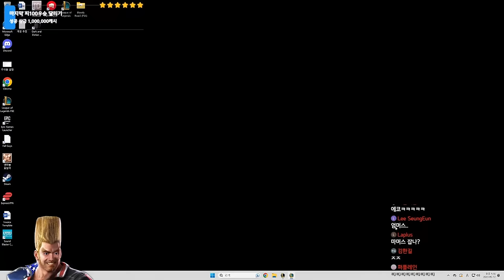한 번이라도 지면 -100만원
📢 OUTTRO BGM

롤토체스 8.5 롤체 1티어 개사기 빌드업 리롤덱 벨류덱 운영덱 1코 2코 3코 4코 5코 3성
죽검 거학 가엔 밤의 끝자락 피바 총검 쇼진 지크 인피 고연포 거결 루난 구인수 스태틱 즈롯 라위 가갑 가고일 솔라리 썬파 태불망 침장 용발 이온충격기 이온 성배 수맹 서풍 수은 데캡 대천사 모렐로 보건 블루 구원 정손 워모그 덫발 도장 뒤집개 포오네 롤토체스 시즌8 패치 패치노트 아이템  영혼의 형상 죽음의 저항 죽저 영원한 겨울 무한한 삼위일체 트포 마나자네 흑요석 양날도끼 블클 란두인 로켓 손 로켓 주먹 황금 징수의 총 징총 존야 찬대천사 찬피바 찬블루 찬가갑 찬성배 찬죽검 찬용발 찬수맹 찬가고일 찬거학 찬밤끝 찬구인수 찬정손 찬총검 찬무대 찬인피 찬이온 찬보건 찬라위 찬솔라리 찬모렐 엔젤로 찬수은 찬데캡 찬고연포 고속 광자포 찬구원 찬루난 찬침장 찬쇼진 히라나의 창 찬스태틱 찬썬파 찬도장 찬거결 찬워모그 찬지크 찬서풍 찬즈롯 톱날 피바라기 과부하 오류 // 거인 학살자 비결점적 정의의 손길 자화 이온 충격기 용수철이 든 고속 연사포 날뛰는 쇼진의 창 더 고요한 침묵의 장막 유도집전형 워모그의 갑옷

1코스트 2코스트 3코스트 4코스트 5코스트 7코스트 8코스트 1성 2성 3성
4코3성 5코3성 3코3성 2코3성 3성덱 3성
1레벨 2레벨 3레벨 4레벨 5레벨 6레벨 7레벨 8레벨 9레벨 10레벨
5렙롤 6렙롤 7렙롤 8렙롤 경험치 연승 연패 니코

균열방랑자 파이크 벡스 진 자크 기계유망주 룰루 뽀삐 애니 나르 누누 동물특공대 나서스 사일러스 징크스 리븐 베인 미스포츈 레이저단 레넥톤 애쉬 야스오 워윅 모데카이저 메카:프라임 오공 드레이븐 잭스 가렌 레오나 무한대팀 루시안 판테온 시비르 쉔 트위스티드 페이트 트페 궁극의 이즈리얼 별 수호자 럭스 렐 닐라 카이사 니코 에코 신드라 우세 갱플랭크 리신 말파이트 위협 람머스 모르가나 벨베스 아우렐리온 솔 아우솔 아트록스 우르곳 피들스틱 자방체 블리츠 카밀 르블랑 워윅 지하세계 케일 바이 이즈리얼 소나 사미라 황소부대 애니 피오라 알리스타 비에고 결투가 기상캐스터 잔나 마스코트 무법자 방패대 선의 속사단 싸움꾼 엄호대 에이스 익살꾼 주문투척자 타락 특등사수 평행세계 해커

사신 다르킨 동화 완고함 괴수 방화광 불타는 영혼 레이저단 집중 레이저단 몰입 대멸종 충격 속도 피의 복수 공허 어미 동적 방어 로켓 손 적응형 방어 체계 마법공학 응징 드레이븐의 리그 무자비한 칼날 공진 시공간 붕괴 끓어오르는 주문의 힘 도굴꾼의 전리품 끔찍한 기억 완전한 타락 대결투 황소의 활력 시간 교란 가속된 지도력 불타는 도탄 수금 대검 전력방출 내 검은 당신의 방패 이중 방패 성질부리기 5등급 과장된 보도 가차없는 맹공 회피 4의 법칙 협곡의 분노 신난다! 전부 터져라! 정찰팀 다중 사격 거룩한 승천 정의로운 사거리 조준 보정 거울 환영 정화의 방호 고양 완벽한 흑점 폭발 절정의 일식 쌍곡선 시간의 방 마법 탄환 급속 성장 성장 촉진 눈부신 특이점 빛의 방어막 견고 수호자 영혼 토끼 용병 총알은 비를 타고 헤비하지 않은 메탈 말살 두려움은 곧 자유 광역 거인 학살자 쌓고 또 쌓고 영혼의 포식자 푸르게 푸르게 별빛 공명 나눔의 미덕 승리의 장막 눈 굴러가요 퍼지는 웃음 최고의 공격 만성 환각 더 크고 단단한 방패 굳건한 태세 수당 약자 사냥꾼 중무장 아르마딜로 가시박힌 껍질 진형 유지 변화의 철마술 분노의 지배 양떼 도륙 반향 금의환향 스타일과 재능 무모한 자 변칙적 증폭 반복 매트릭스 1.5배 마나  단련 전력망 암류 국왕시해자 페트리사이트 사슬 숭고한 희생 예비전력 강화 판돈 올리기 변속 반짝반짝 밀물 확산 사격 한밤의 서곡 기쁨 흡수 끝없는 어둠 무자비한 힘 권투 교습 심장을 멈추는 자 공범 빅데이터 포식 회전격 재충전 낭인의 바람 추방자의 기백

자리 비움 도둑 무리 전투 마법사 커다란 친구 천상의 축복 일관성 사이버네틱 이식술 사이버네틱 외피 사이버네틱 통신 추방자 단결된 의지 고전압 경량급 응급처치 키트 응처킷 예견 아이템 꾸러미 아꾸 나이프의 날 후반 전문가 루덴의 메아리 임시변통 방어구 임변방 판도라의 대기석 판도라의 아이템 준비 대격변 생성기 재생의 바람 재바 사냥의 전율 꼬마 거인 꼬거 3에 깃든 힘 초월 원칙의 원형낫 계산된 패배 맑은 정신 어수선한 마음 전투 훈련 재료 꾸러미 수완가 보석 연꽃 보꽃 최후의 저항 최저 대사 촉진제 대촉 휴대용 대장간 부익부 재활용 쓰레기통 재쓰 태양불꽃판 허수아비 전선 위협 레벨: 최대 삼총사 고대의 기록 보관소 고기보 교환의 장 교장 곱빼기 문제가 두 배 문두 우르프의 꾸러미 이중 공중 보급 이공보 생일 선물 저주받은 왕관 저포 잔혹한 계약 황금 티켓 황티 품격있는 쇼핑 품쇼 간이 대장간 행운의 장갑 행장 신병 찬란한 유물 진보의 행진 황금알 빠른 판단 현명한 소비 신록의 장막 뜻밖의 횡재 숲의 부적